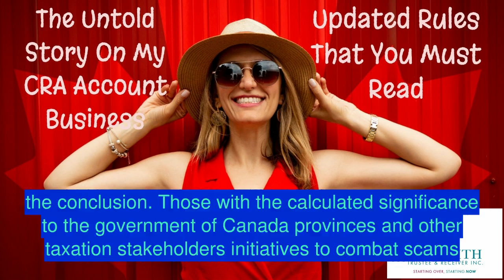CRA MY PAYMENT BUSINESS ACCOUNT - my cra account business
CRA MY PAYMENT BUSINESS ACCOUNT

167 Applewood Crescent #6, Concord, ON L4K 4K7

.my cra account business
cra my account
cra register
cra contact
cra small business
my benefits cra
cra my payment
cra represent a client
which cra account to pay

I want to give special thanks to Canada Revenue Agency for releasing My Business Account â€“ How to Register for My Business Account.

My Business Account â€“ Registering with a Sign-In Partner
Webinar: Self Employed: What the Canada Pension Plan Enhancement Means for You
Small Business Canada â€“ Critical decisions every Canadian Small Business Needs to Make
How to use CRA Web Forms to Submit T4s
TurboTax + Uber: Tax Tips for Uber Drivers [Webinar]
How To Report Income From Uber In A Canadian Tax Return
Steps to Setup a Business Bank Account
Register Business Name in Canada
GST / HST, Payrol Tax Accounts for Your Business
Guide to CERB Canada Apply Process | Employment Insurance (EI) | CRA My Account and More!
å¤šä¼¦å¤šä¼šè®¡å¸ˆæ‰‹æŠŠæ‰‹æ•™ä½ å¦‚ä½•CRAå®˜ç½‘æ³¨å†Œä¸ªäººè´¦æˆ· How to register CRA my account?
My Business Account â€“ How to use the Submit documents service
Sign up for CRA's My Business Account
Register a Corporation in Canada
How to Register a Business in Ontario | Register Business Name Ontario
Webinar: My Business Account
How to incorporate a business in Quebec ? - [PART 1]
How to use the CRA's My Payment System: LiveCA
My Service Canada Account (MSCA)
How to File taxes in Canada using CRA My Account with H&R Block or Turbotax
Canada Revenue Agency
Canada Revenue Agency
Ian DiNovo
The Happy Bookkeeper
TurboTax
Chaitanya's Tax Adventures
Credit Suite
BusinessDevCentre
BusinessDevCentre
Cash College
é‡‘é’¥åŒ™æˆ¿äº§ç¨ŽåŠ¡é¢‘é“ Gold Key Business and Tax
Canada Revenue Agency
Josh Zweig
Business in Canada - Do it Right!
Nader Nadernejad
Canada Revenue Agency
Lex Start
Josh Zweig
ServiceCanadaE
Austin Silvan

Take a look at Canada Revenue Agency stats and you'll understand why I am a fan.

Video Title: My Business Account â€“ How to Register for My Business Account
Username: Canada Revenue Agency